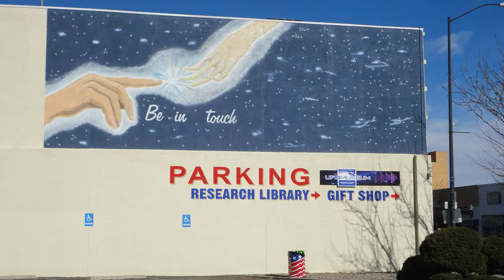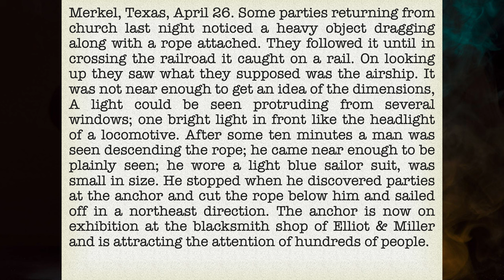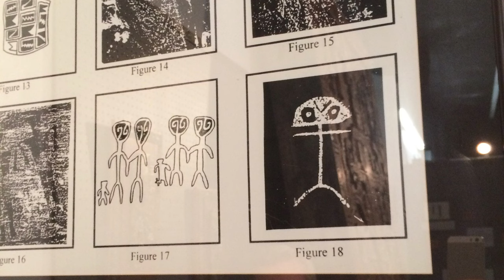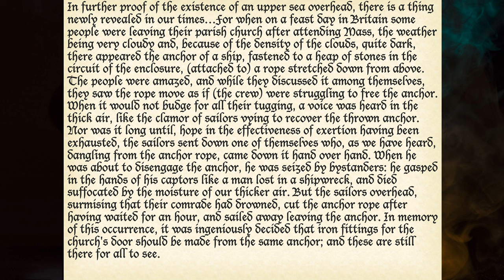UFOs Are Older Than You Think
You might think UFOs really took off (har har) after 1947, but they go further back - much further... whether they are saucers, lights, or ships in the sky, these stories have a long history!

Johann Wolfgang von Goethe, Autobiography: Truth and Fiction Relating to my Life, trans. Thomas Carlyle et. al.

Lynn Picknett, The Mammoth Book of UFOs

HG Wells, The War of the Worlds

John Carey ‘Aerial Ships and Underwater Monasteries: The Evolution of a Monastic Marvel’ in Proceedings of the Harvard Celtic Colloquium , 1992, Vol. 12 (1992), pp. 16-28

Andrew Evans, ‘Palenque: New Age’ in National Geographic, February 13th 2012

Richard Stothers, ‘Unidentified Flying Objects in Classical Antiquity’ in The Classical Journal, Oct. - Nov., 2007, Vol. 103, No. 1 (Oct. - Nov., 2007), pp. 79-92

Screenshot from The X-Files, ‘Pilot’, with Gillian Anderson as Dana Scully and David Duchovny as Fox Mulder

Promo image for Season 1 of The X-Files featuring David Duchovny and Gillian Anderson

Illustration by Warwick Goble, from the version of H.G. Wells' book "The War of the Worlds" published in Pearson's Magazine; Apr-Dec 1897: Warwick Goble, Public domain, via Wikimedia Commons.

Scan of a page from Jeff Wayne’s War of the Worlds concept album

Madonna with Saint Giovannino: Attributed to Arcangelo di Jacopo del Sellaio, Public domain, via Wikimedia Commons

Detail from Madonna with Saint Giovannino: Attributed to Arcangelo di Jacopo del Sellaio, FAL, via Wikimedia Commons

Impression from a Mesopotamian cylinder seal: The original uploader was IronyWrit at English Wikipedia., Public domain, via Wikimedia Commons

First photograph of a UFO sighting, taken 12 August 1883 by Jose Bonilla: via Wikipedia (David Gerrard)

Portrait of Goethe in 1828, by Joseph Karl Stieler: Joseph Karl Stieler, Public domain, via Wikimedia Commons

Image of ships in the sky credited to Getty/Wikimedia Commons/Jonathan Aprea and taken

Bust of Livy via Wikimedia Commons

Bust of (possibly) Josephus, Unknown artist, Public domain, via Wikimedia Commons

All other photos author’s own